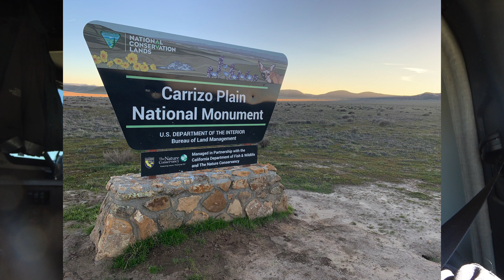Road to Quartzsite 2023 | RV Living | Boondocking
After an extended holiday with the parents, headed south toward better weather in January 2023.  The plan was to head to Quartzsite, or somewhere in that general area.  There's plenty of good BLM camping.

First night was Carrizo Plain National Monument.  Love it there.
Second night, Sawtooth Campground near Barstow, CA.  It's free and scenic.
Third night, Joshua Tree.  Got a nice campsite.
Checked out the Parker strip and camped one night at General Wash outside Lake Havasu, then Craggy wash, a bit to the north.  Both were nice.

Stayed a couple nights at Craggy Wash when Dad called and needed me back at home.